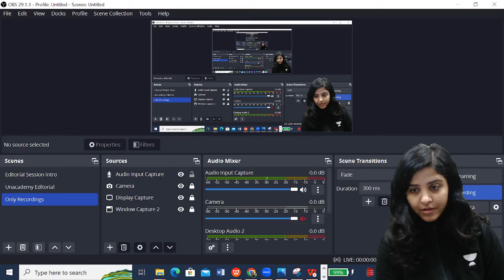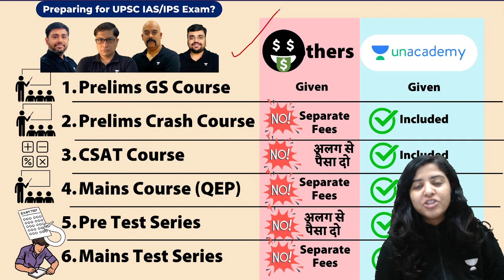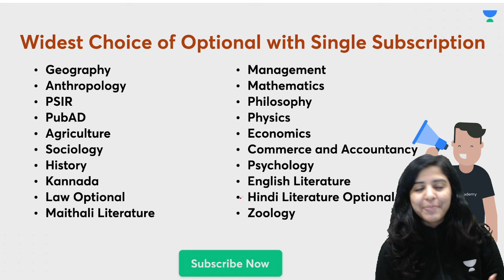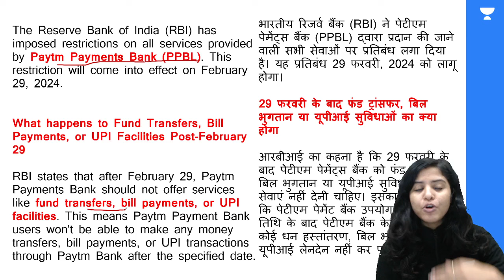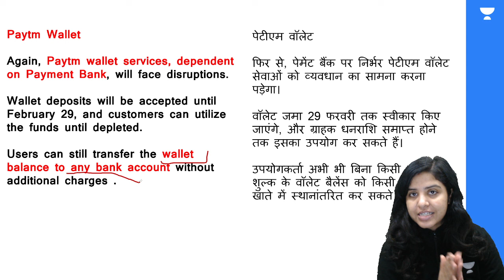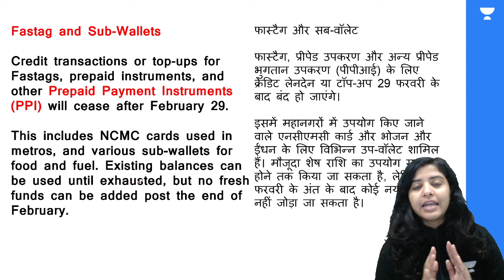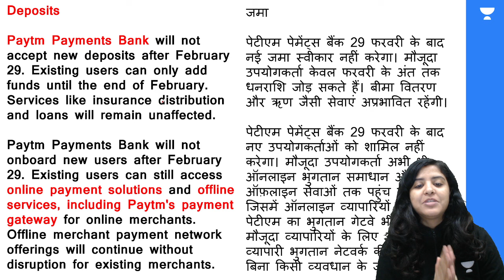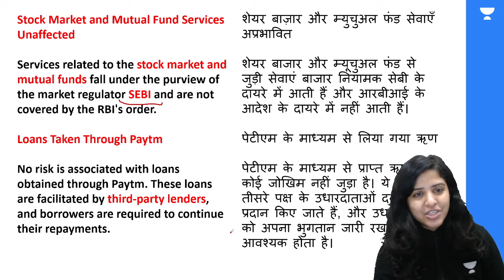Will Paytm Shutdown?? RBI 'ban' on Paytm Payments Bank | UPSC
Paytm Payments Bank has been prohibited by the RBI from receiving deposits and enrolling new users. Learn the essential details on how to withdraw your funds and explore alternative choices.
1. Lakshya Batch (HIndi)📢📢

2. 📢📢 Online Classroom Program (English) for CSE 2025

3. 📣 UPSC Prelims AlI India Test Series - Februrary2024 🚀
🗓️ Starts: 4th Feb 2024
🔍 Features:
📚  28 Tests (7 GS & CSAT Full Length)
🌐 English & Hindi Options
🧠Top Educator-Curated Questions
🤝Live Test Discussion with Subject Expert

👉 About the Educator: Educator Priya has Master of Mathematics Cotton University
and Bachelor of Mathematics Cotton University
👉 Educator Received  Scholarship  proposal  and  appreciation  by  Education
Minister and has 3+ years of Teaching Experience in UPSC CSE segment
Call Priya Kumari's team on 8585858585 and take your UPSC CSE Preparations to the next level.